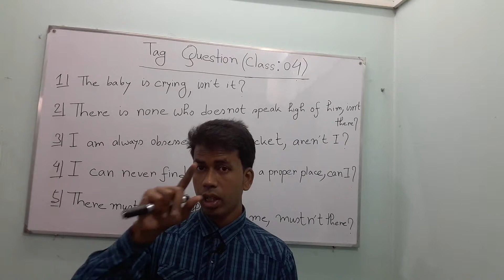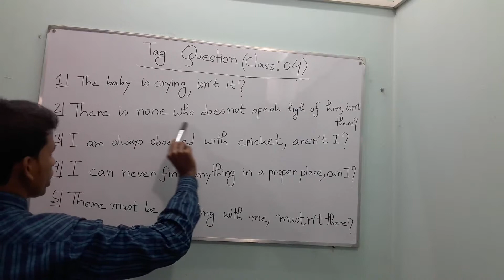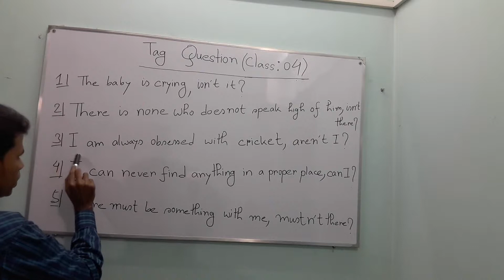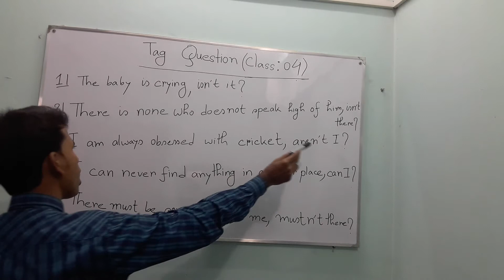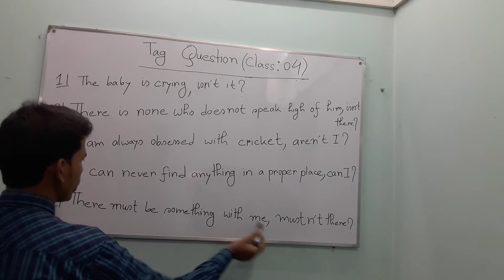Tag question class number:04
Using tag question on our daily conversation is must.Though tag question is quite easy, still we have problem to use accurately .knowing  tag question is necessary if u want to make our conversation perfect.this is the class number :04 of tag question . i hope my video related with tag question will be very handy.